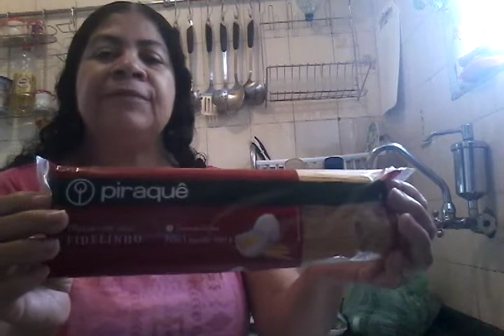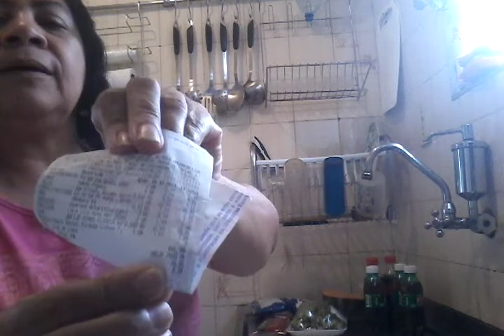ROTINA DO DIA COM A ELLOAH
COMEÇANDO O DIA COM ELA ELLOAH